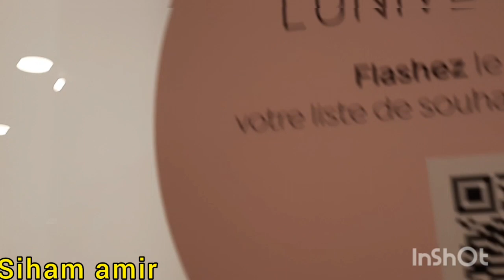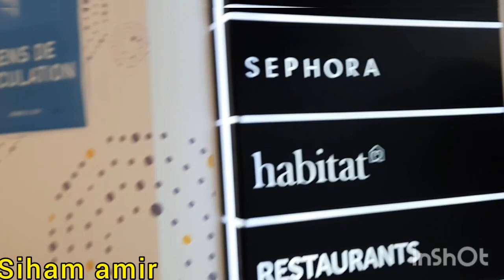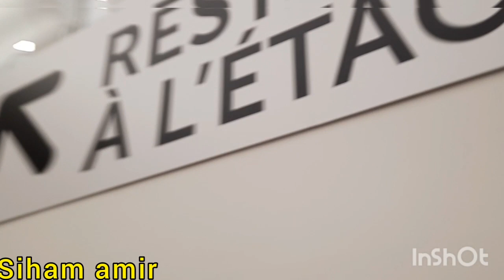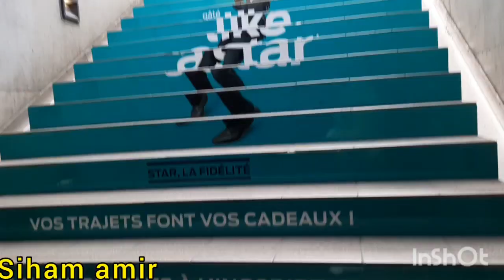أجيو ديرو معايا جولة 🛍👜👟🛍